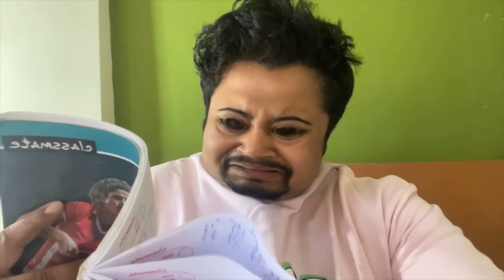Home Tutor ( Part 7 ) | Zamaanaa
So i am back with another fun video  , “ Home Tutor " shamsher & jogender are very stressed about their upcoming exam , watch how satish sir deals with this situation  . There is much more in this video, Let’s find out how it went like 🙌🏻

Written , Acted & Edited by : Mohammad Zama